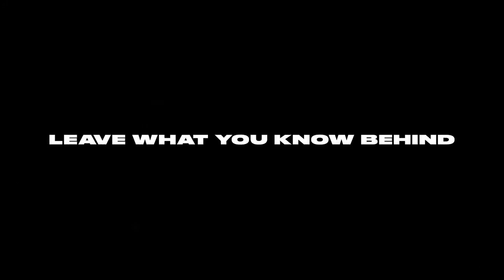Omg New NBA 2k21 NEXT gen news franchise mode is gone now called MyNBA New tattoo system,and More